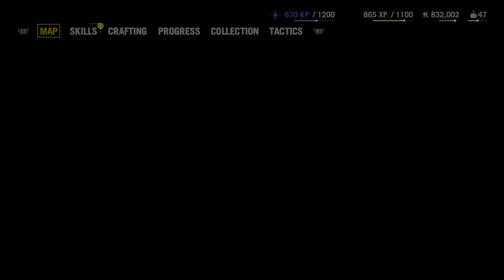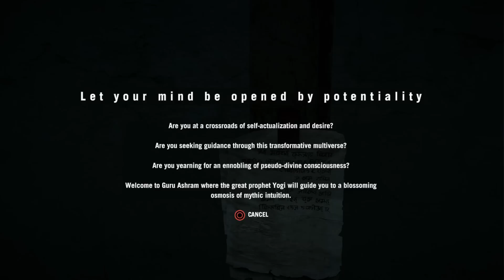StephenPlays: Far Cry 4 #8 - "Shangri-La"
It's real, and it's crazy trippy.